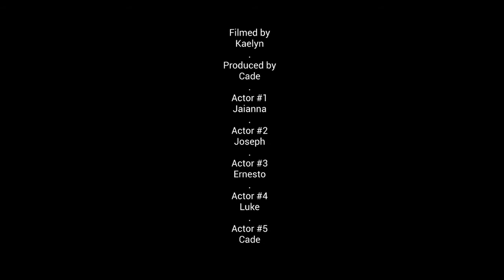"The Friend"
Project Description: VP1 Students worked in groups to create a short horror film from pre-post production.